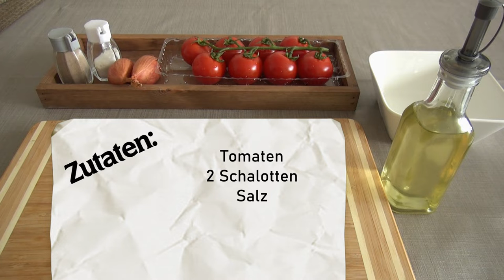Küchentipp: "Klassischer Tomatensalat - schnell und einfach gemacht!"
Mit Tomaten kann man eine Menge an Salaten und Gerichten kreieren.
Der FFB-Küchentipp zeigt dir in diesem Video, wie du ganz einfach aus Tomaten einen klassischen Tomatensalat herstellen kannst.